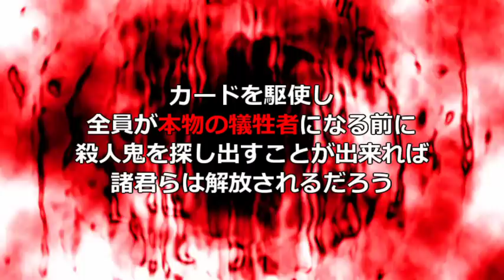嘘みたいに上手くいくクトゥルフ神話TRPG ＃1【二つの館】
2014年某日某地に行ったクトゥルフ神話TRPGをリプレイ動画化。
オリジナルシナリオ。動画にはsoftalk、ボイスロイドを使用しています。
シナリオ名は『二つの館』です。

調整難しい・・・演出や棒読み具合は2話から改善されます。